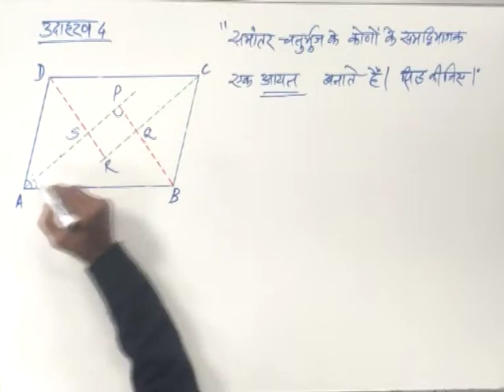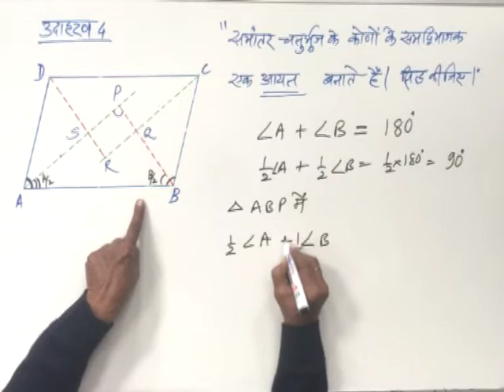CLASS 9th | MATHS | CHAPTER 11 | QUADRILATERALS |14 Example 4